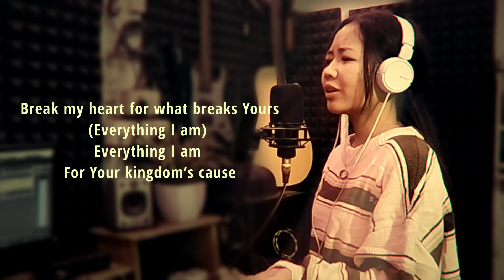HOSANNA_Cover by Lamsy (Worship Song)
Words and Music by Brooke Ligertwood
HOSANNA
VERSE 1:
I see the King of glory
Coming on the clouds with fire
The whole earth shakes

VERSE 2:
I see His love and mercy
Washing over all our sin
The people sing
The people sing

CHORUS:
Hosanna
Hosanna

VERSE 3:
I see a generation
Rising up to take their place
With selfless faith
With selfless faith

VERSE 4:
I see a near revival
Stirring as we pray and seek
We’re on our knees

BRIDGE:
Heal my heart and make it clean
Open up my eyes to the things unseen
Show me how to love
Like You have loved me
Break my heart for what breaks Yours
Everything I am
For Your kingdom’s cause
As I walk from earth into eternity